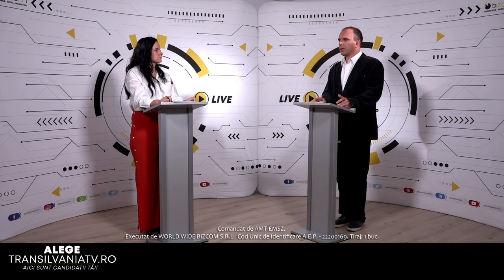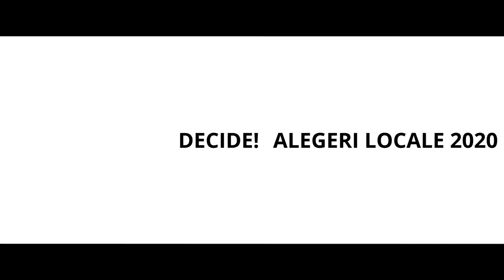ALEGE TRANSILVANIATV - INTERVIU CU NAGY ATTILA ALEXANDRU HU